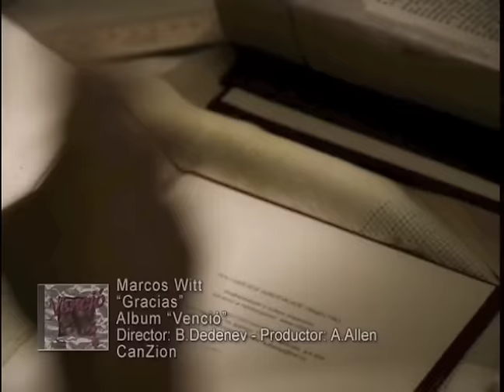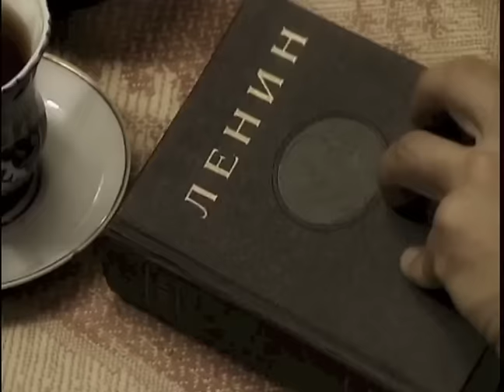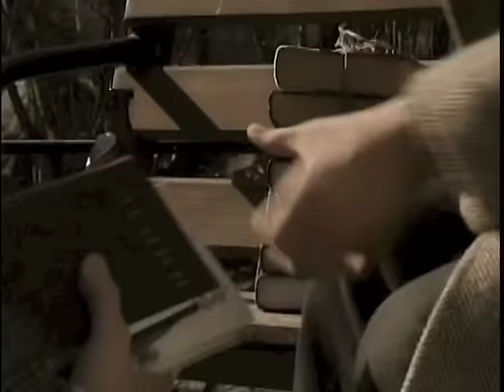Marcos Witt - Gracias (En Vivo)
Music video by Marcos Witt performing Gracias.